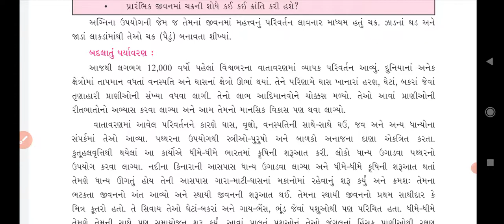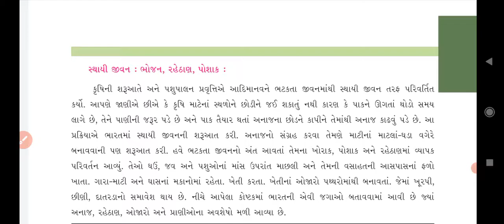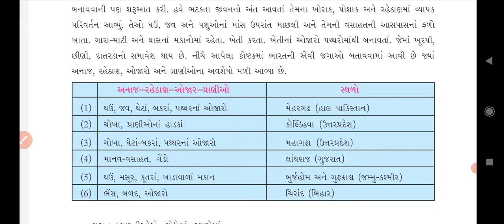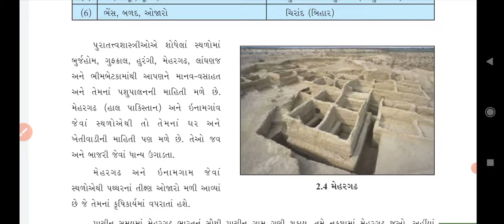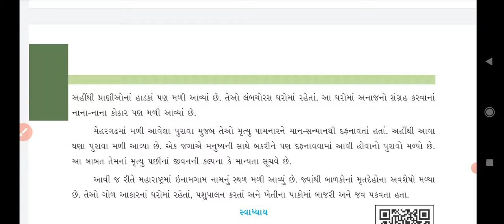STD 6 SS SHREEJI VIDYALAYA